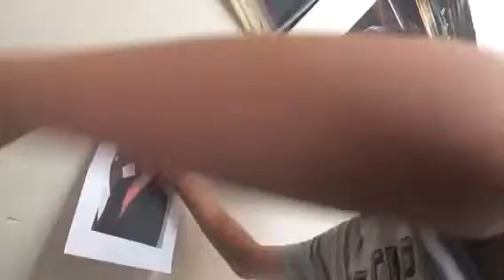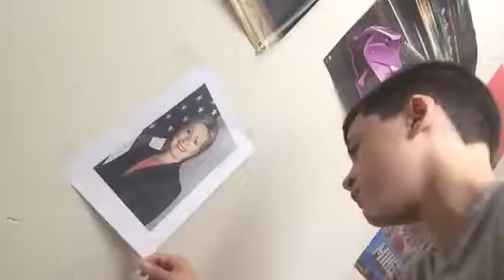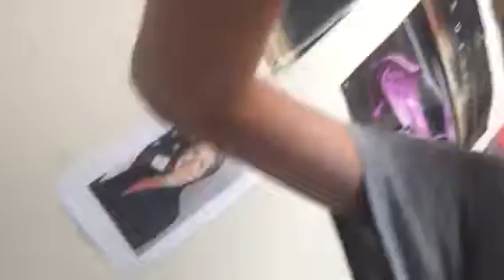Decorating for Halloween box